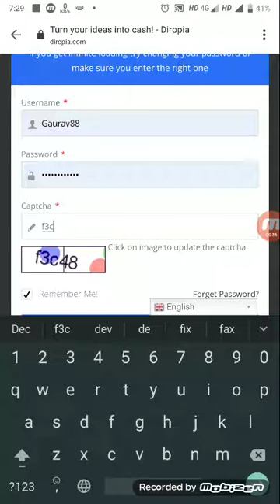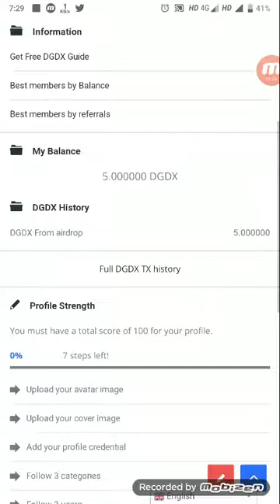Airdrop Diropia aim Coin Free 5 Token $5 USD Must join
Airdrop Description
Join Diropia airdrop, all you need to do is to register and you will get 5 DGDX coins diropia official token, refer more members to the site and earn referral rewards. Diropia pays it’s users to ask questions, answer questions, view questions and refer new users, the highest paying is referring users. Diropia pays in Diropia tokens (Diropian Gold) or DGDX.